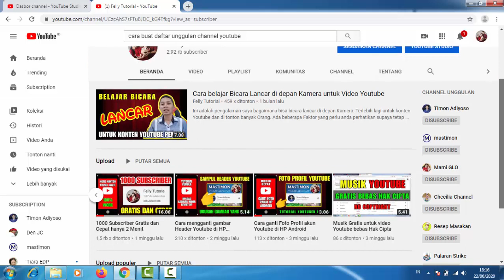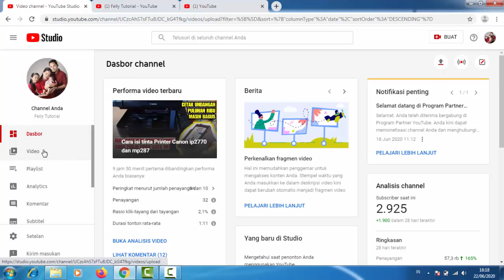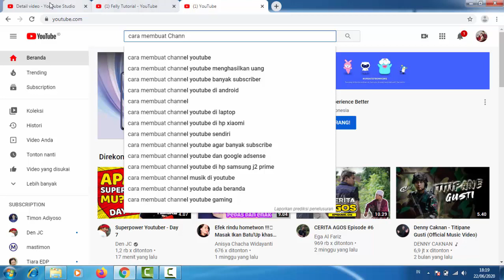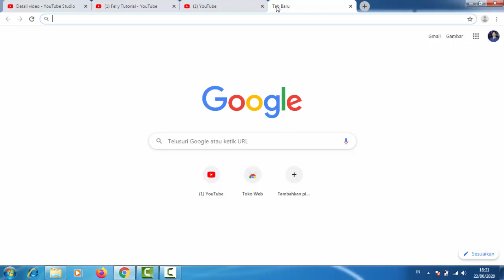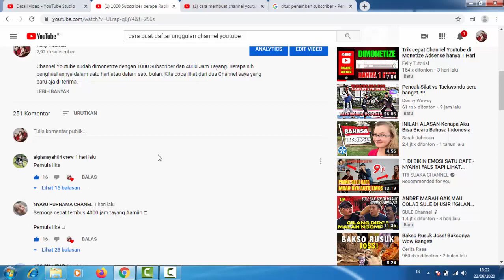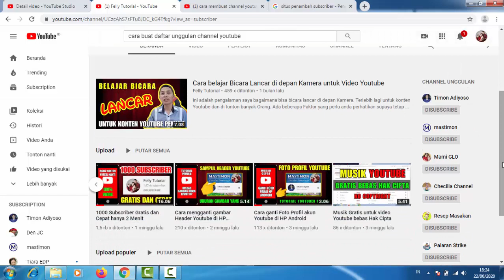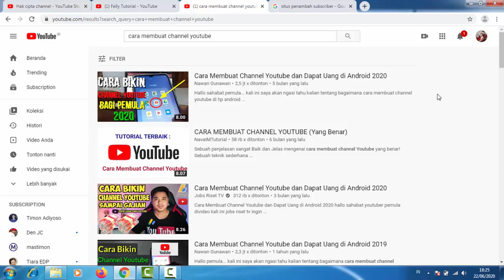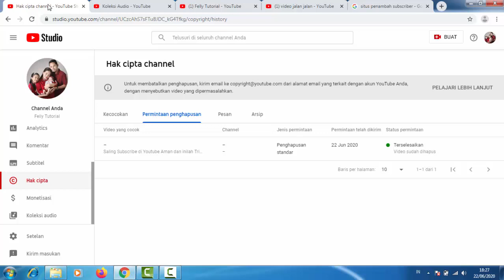Kesalahan Youtuber Pemula yang berakibat Fatal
Youtuber sukses itu tidak mudah dan perlu perjuangan yang keras. Menghindari setiap kesalahan yang dilakukan terlebih lagi melanggar syarat dan ketentuan Youtube. Buat para Youtuber Pemula Wajib menghindari beberapa tindakan dalam video ini.

Selain mengoreksi kesalahan juga kita bisa mengoptimalkan SEO Youtube yang ada. Dengan melakukan cara yang benar maka Subscriber dan Viewers Youtube dapat datang dengan sendirinya. Kita cukup melakukan upload Video secara rutin.